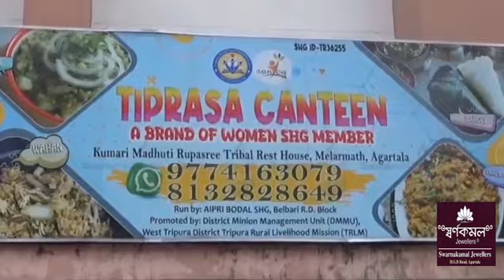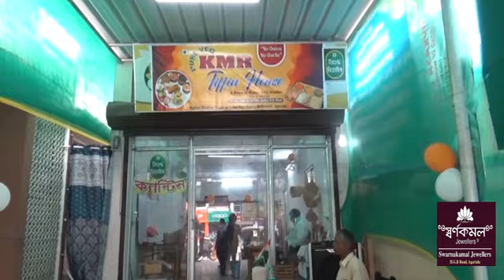Michael Madhusudan Duttni Achaimasalno Muito Khwlailaikha